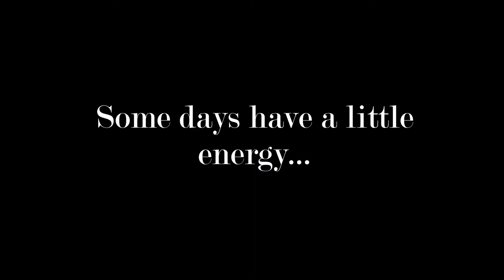Nutella Commercial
A project for marketing class.

Credits:
Actress 1: Corinne Mastrella Presti
Camera: Melissa Phillips
Editor: Corinne Mastrella Presti & Melissa Phillips
Set Design: Corinne Mastrella Presti & Melissa Phillips
Costume Designer: Corinne Mastrella Presti & Melissa Phillips
Makeup Artist: Corinne Mastrella Presti
Voiceover: Melissa Phillips
Song: Pop Evil

The song used is Trenches by Pop Evil. Don't sue us.